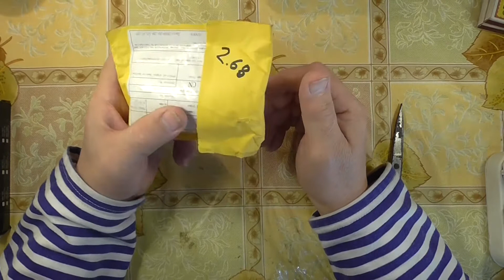Лаки и праймеры для ногтей. Посылки из Китая